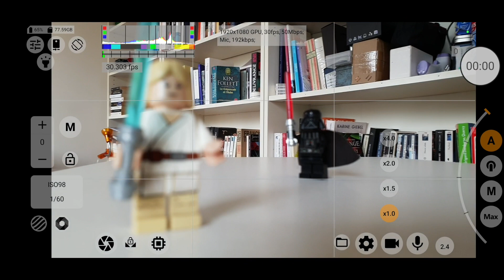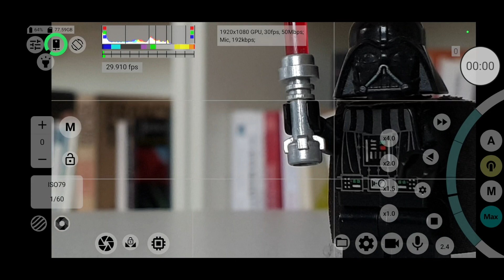Faire la mise au point dans mcpro24fps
Les différentes modes de mise au point (focus) de l'appli caméra mcpro24fps pour Android.